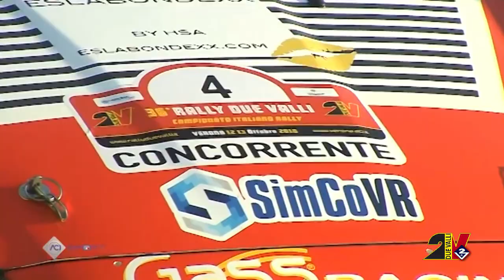Rally Due Valli 2019 | Official Teaser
37° Rally Due Valli
14° Rally Due Valli Historic
9° Due Valli Classic
Verona 10-12 ottobre 2019
powered by Automobile Club Verona